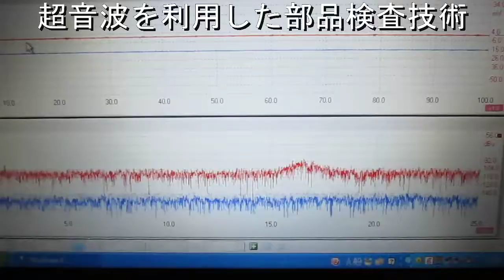超音波を利用した部品検査技術を開発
超音波振動子1.6MHz,2.5MHzを利用した、オリジナル技術による、
超音波‹計測・解析・制御›システムを応用して
　部品の組み付け状態を検査する技術を開発いたしました。

　新しい超音波の検査システム技術です。
　部品構成に合わせた、超音波発振制御による
　送受信の測定データについて、弾性波動を考慮した解析で、
　各種の組み付け振動状態（モード）として検出します。
　目的とする部品の評価基準に対して検査するシステムです。

　例1：ネジの締め付けによる接触状態の検査

　例2：溶接による接触状態の検査

　例3：バネ・スペーサー・シール材・・による接触状態の検査

　例4：電気接点の接触状態の検査